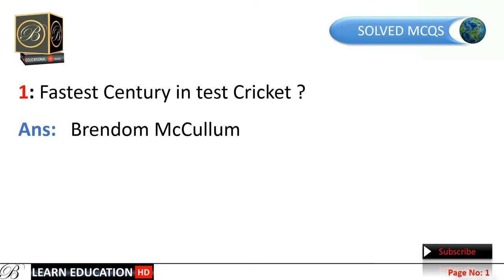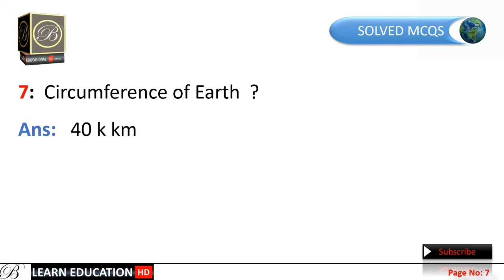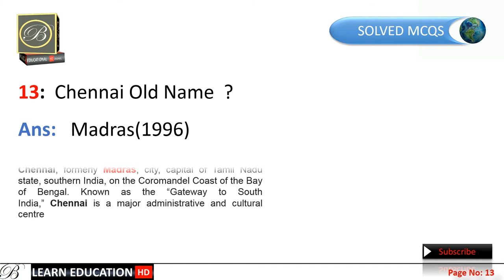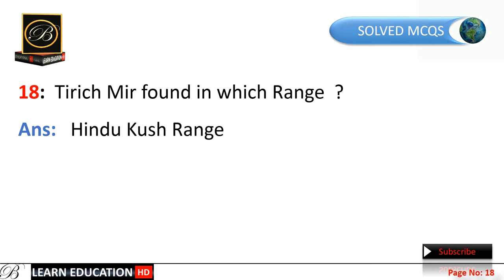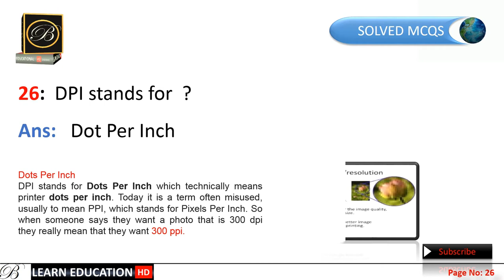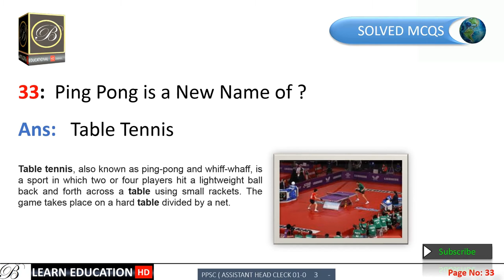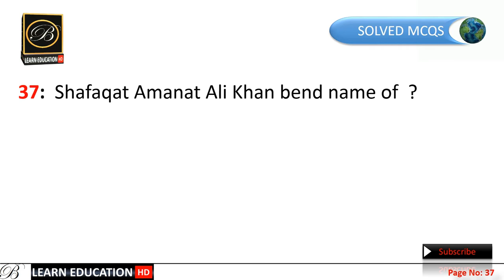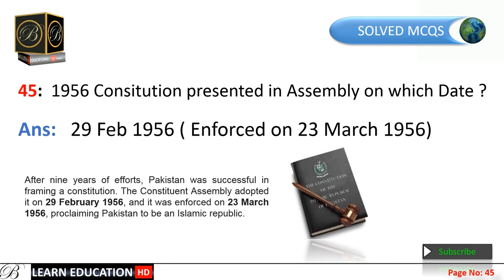PPSC Assistant/Head Clerk Complete solved Paper 01/03/2020 | PPSC Solved Papers | PPSC Preparation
MCQS WITH COMPLETE INFORMATION,
PPSC, NTS, FPSC, OTS, CTS, PTS, STS, UTS, ATS, QTS RELATED MCQS.

ALL TEST PREPARATION.